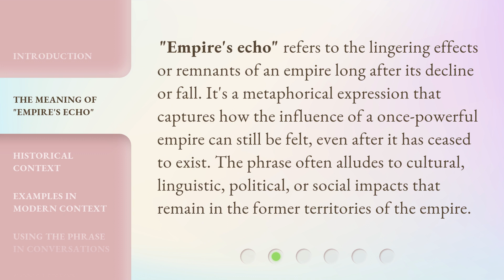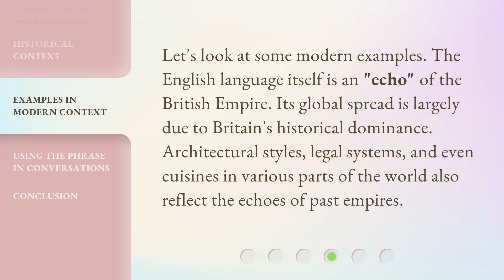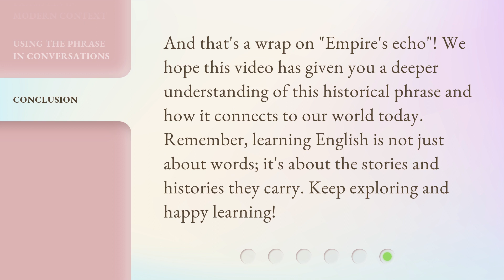Understanding "Empire's Echo": Exploring Historical Phrases in English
00:00 • Introduction - Understanding "Empire's Echo": Exploring Historical Phrases in English
00:32 • The Meaning of "Empire's Echo"
01:00 • Historical Context
01:33 • Examples in Modern Context
01:56 • Using the Phrase in Conversations